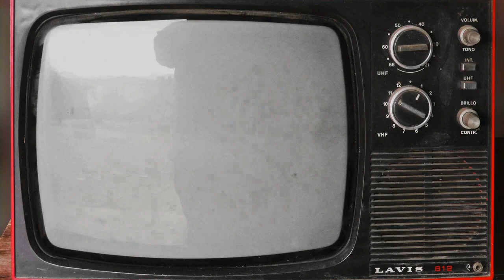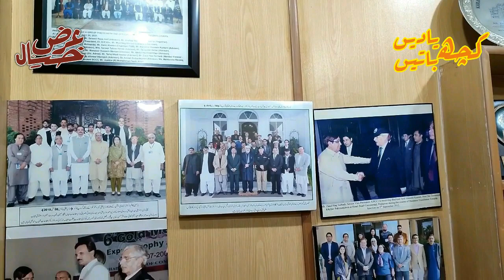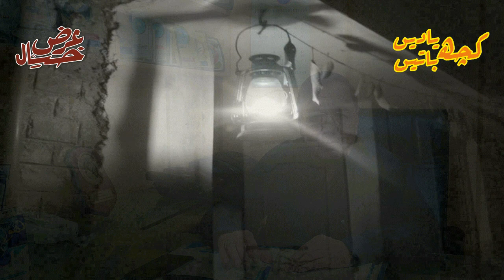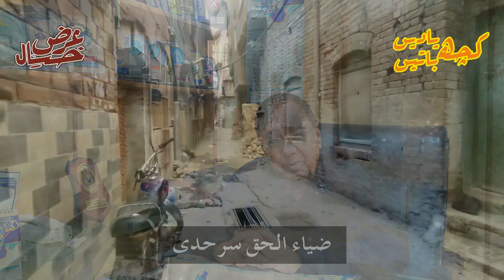Kuch Yadain Kuch Batain | Afridi Khan Mohallah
This video about the History of Peshawar, Specially Mohallah Afridi Khan and their Personalities.